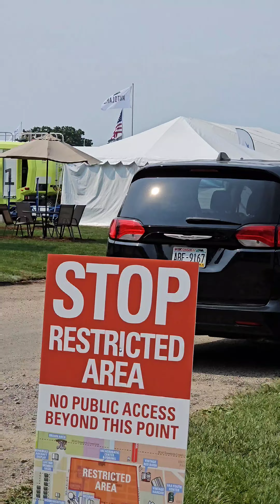Oshkosh 2024 July 21 Sunday tram ride through vintage and South 40.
Oshkosh 2024 July 21 Sunday a pleasant tram ride through vintage and South 40.